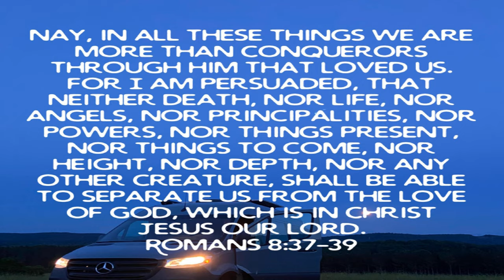T. Stacy Hayes / Submitting Ourselves To God Through His Word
T. Stacy Hayes

 Submitting Ourselves To God Through His Word

 Matthew 18:19  Agree with God’s Word…

 Romans 8:37-39  Nothing can separate us from God’s Love…

 Acts 10:34  God Is No Respecter Of Persons…

 Hebrews 13:5  He will never leave you…

 Romans 3:23-24  Justified Freely though the Redemption that is in Jesus Christ our Lord and Savior…

 Matthew 18:19  Agree with God”s…

 Numbers 23:19  God don’t lie…

 Mark 7:13  Man’s traditions makes God’s Word of no effect…

 Romans 10:17  Faith comes by hearing God’s Word…

 Romans 12: Renew your mind To The Truth In God’s Word…

 Matthew 4:1-11  Jesus through God’s Word at the devil Every Time he opened his mouth…

 James 4:7  Submit yourself to God’s Word…

 Colossians 1:28  Perfect in Christ Jesus our Lord And Savior…

 Mark 16:15  Proclaim the Good News…

 Romans 8:1  There is now No condemnation in Jesus Christ our Lord and Savior…

 Hebrews 4:16  Come Boldly to God’s Throne Of Grace…

 1 Peter 1:18-19  We are Redeemed In Christ Jesus our Lord and Savior…

 John 1:14  God is His Word…

 Mark 11:23  Speak God’s Word…

 Matthew 8:17  Healing…

 Luke Chapter 15 The Story Of The Prodigal Son…

 Romans 4:20  Don’t Stagger at What God Is Saying In His Word…

 John 15:5 We can’t do anything aside from Jesus Christ our Lord and Savior…

 Romans 10:17  Faith in God comes from hearing His Word…

 2 Corinthians 5:17  We are new creatures in Jesus Christ our Lord and Savior…

 2 Corinthians 5:21  We are The Righteousness of God In Jesus Christ our Lord and Savior…

 Ephesians 2:8  We are Saved by Grace through Faith in Jesus Christ our Lord and Savior…

 Believe God’s Word Above All Opinions

 God Loves The abortion dr’s As Much As He Loves The Babies They Are Killing…

 iOS App

 Android App